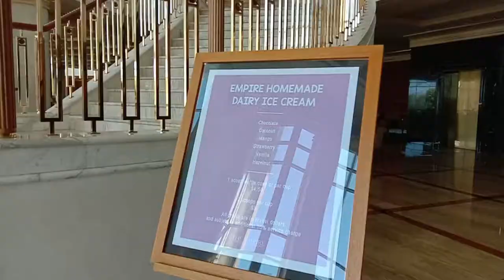Brunei Luxury Hotel | The Empire Hotel | Brunei 5 star Hotel | The Empire Hotel and Country Club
The Empire hotel and  country club is high standard hotel in Bandar Seri Begawan, Brunei.
This hotel ,overlooks the South China Sea surrounded by tropical rain forests with beautiful and the natural view was lovely. Hotel room is spacious and room is clean with complimentary mini bar. This hotel was extravagant in every way and the rooms have high ceilings. Thank you.

Editing Software :
Filmora 9